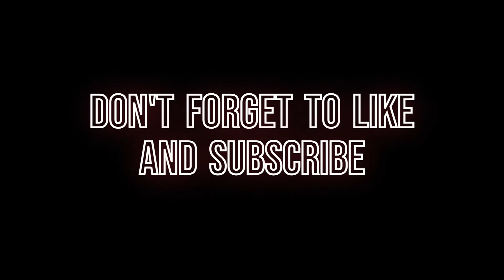Fortnite with NotArcticFox